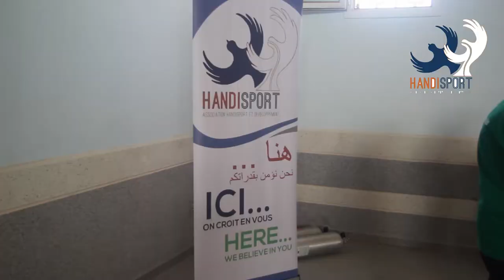plongée sportive et handicap/ ورشة رياضة الغطس